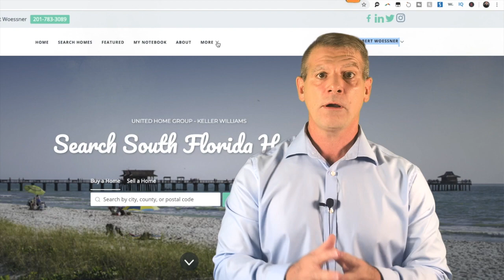Naples Florida Real Estate Market | Naples Florida Real Estate Market Update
This is the best video about the Naples Florida Real Estate Market | Naples Florida Real Estate Market Update, October 2019 Market.
Buyers are Back:  Homes Under Contract Soar 24% in October. As predicted by a group of Naples real estate brokers, buyer activity began to rise in October with a remarkable 23.7 percent increase in overall pending sales (homes under contract) to 987 pending sales during October 2019 compared to 798 pending sales in October 2018. Sellers also felt a surge in showings (up 40 percent compared to October 2018), and the number of price reductions slowed to just 15 percent of the properties available in October’s overall inventory compared to September, which saw 26 percent of its inventory’s prices reduced. Price reduction activity is an important behavior for buyers to watch as it is an indication of how eager sellers are to sell.

Closed sales during October increased 9.7 percent to 758 closed sales compared to 689 closed sales in October 2018, according to the October 2019 Market Report released by the Naples Area Board of REALTORS® (NABOR®), which tracks home listings and sales within Collier County (excluding Marco Island) These pre-season pending sales numbers are setting us up to have a good winter sales season. Inventory is also going up yet prices have been holding steady.Even though October’s overall inventory decreased 17.7 percent to 5,351 homes for sale from 6,500 homes for sale in October 2018, there were actually 362 more homes that came onto the market in October compared to September. A fair amount of the new inventory is in the new construction market where builders are pricing homes aggressively and offering sweeteners to agents and buyers via incentives.

How much is your home worth Find out Here!!

📲 We have so many people contacting us who are moving here to Southwest Florida and we ABSOLUTELY love it! Honestly if you are moving or relocating here to Naples, Bonita Springs or Fort Myers we can make that transition so much easier on you!!

✅ Download my mobile home search app and you can view properties anywhere in the United States and get up to minute information about your neighborhood. You can search by Neighborhoods, School Districts, Zip Code, Towns, and Cities right on your phone!

✅ Here is a link to the current real estate market conditions for Naples Florida: